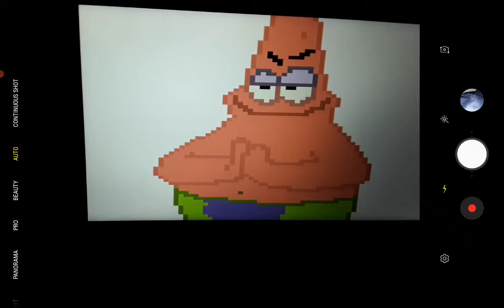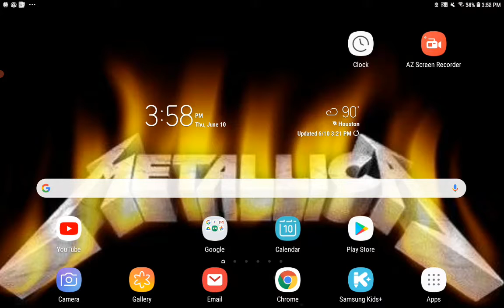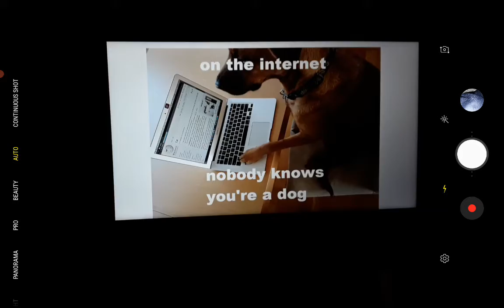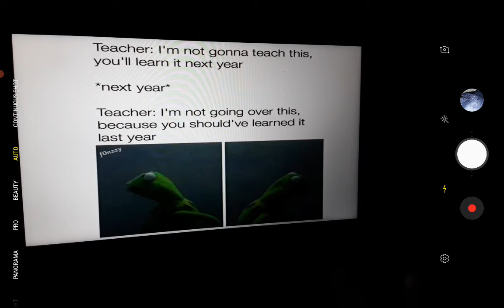Dank memes we all love.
1st summer video!😎👍